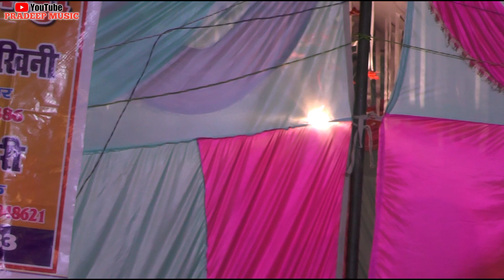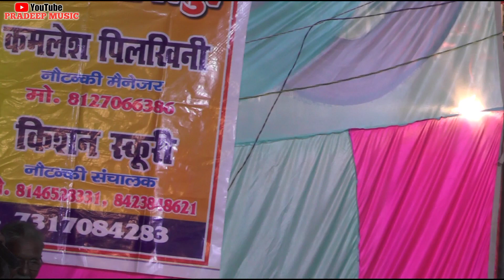रामदास बबरापुर फतेहपुर की नौटंकी Nautanki प्राथना ईश्वर बंदना nautanki video Ramdas Babrapur kivideo